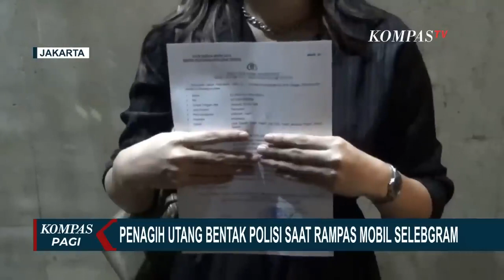Polda Metro Jaya Usut Kasus Penagih Utang yang Rampas Mobil Selebgram Clara Shinta!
JAKARTA, KOMPAS.TV - Polda Metro Jaya masih mendalami perampasan mobil milik selebgram Clara Shinta oleh penagih utang.

Polisi menyebut masih mengusut kasus ini, termasuk identitas dari penagih hutang.

Selain itu, insiden perlawanan terhadap Babin Kamtibmas yang terlibat juga akan didalami oleh kepolisian.

Perampasan mobil selebgram Clara Shinta dilakukan puluhan orang penagih utang di apartemennya di wilayah Jakarta Selatan.

Sebelumnya, seorang polisi dibentak oleh debt collector atau penagih utang.

Tak hanya membentak debt collector yang emosi ini juga menantang polisi untuk datang ke kantornya saat ingin menengahi penarikan paksa mobil milik selebgram Clara Shinta.

Clara menyebut sempat bernegosiasi dan meminta waktu untuk konfirmasi, namun permintaan ini ditolak oleh debt collector.

Upaya polisi untuk menengahi keduanya juga gagal.

Clara kemudian melaporkan kasusnya ke Mapolda Metro Jaya.